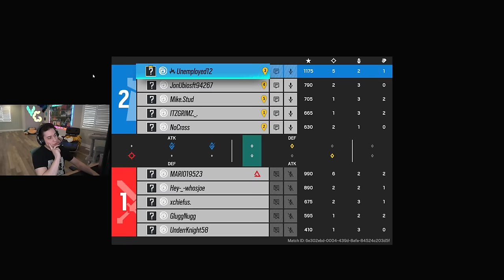We Brought Back The UTILITY META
TDM META IS OVER